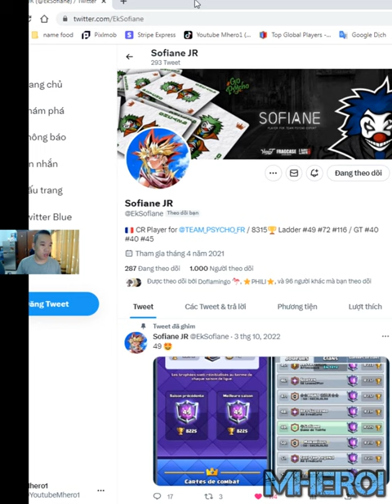best giant archers graveyard dark prince deck Clash Royale Sofiane